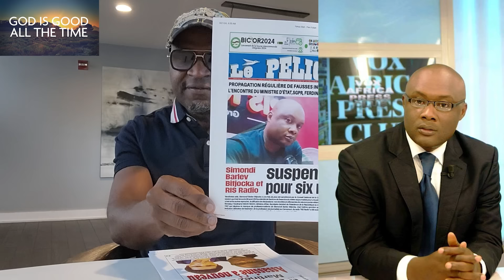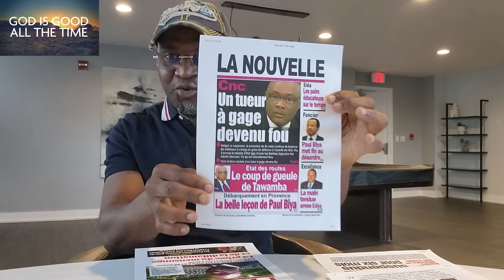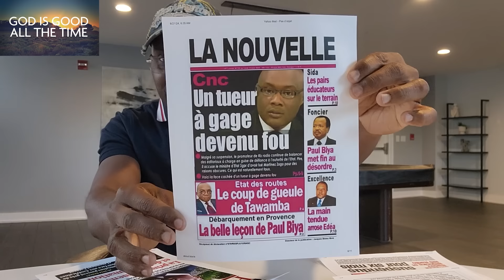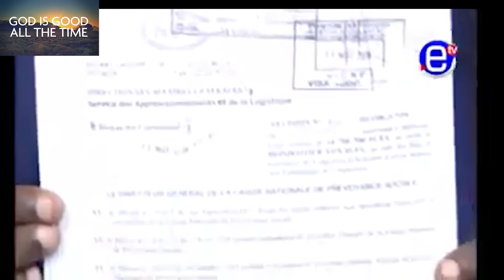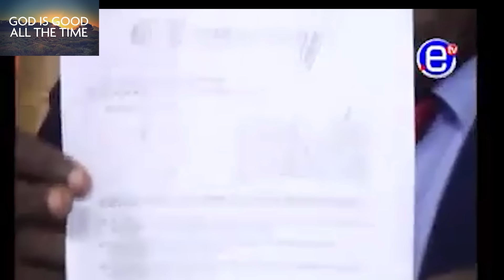UN AUTRE JOURNALISTE VICTIME DE L'IMPOSTEUR NGOH NGOH